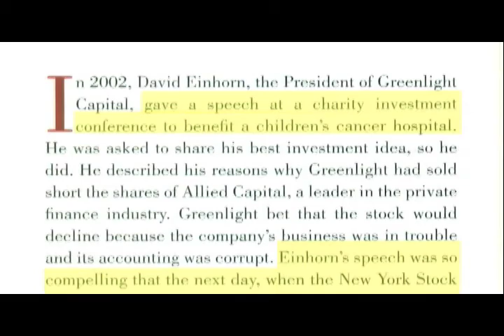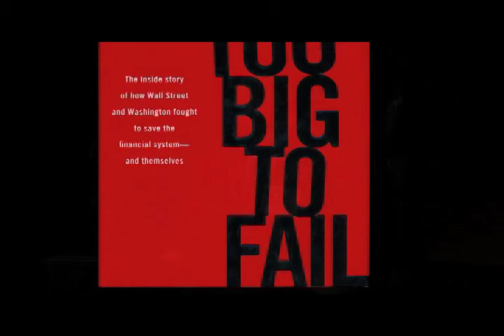Sohn Conference -- Speakers Through the Years Part II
More sound bytes collected from financial experts and analysts who all spoke at the annual Sohn Conference.  Money generated from this conference goes directly to supporting the fight against pediatric cancer.